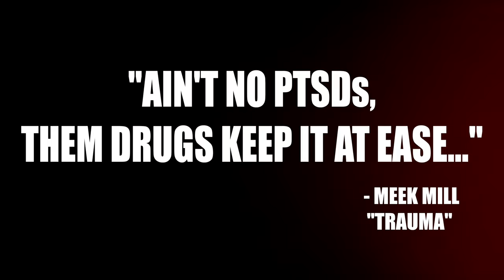Black American Experience #1 Teaser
This is the teaser to the in-depth POV series of what it is like be a Black American.  Full video coming in 2019...